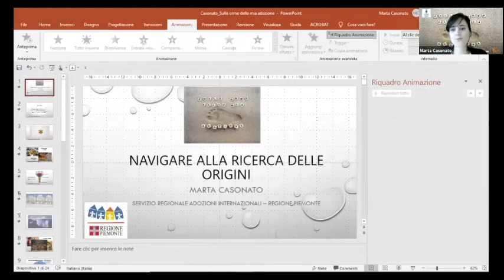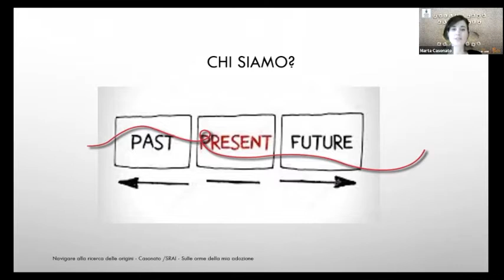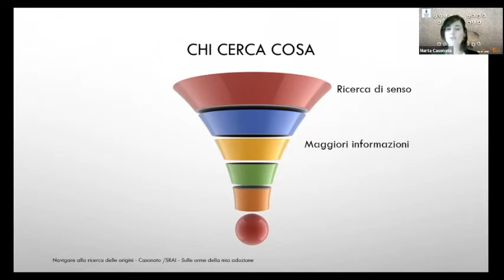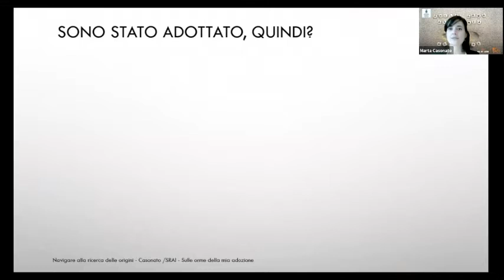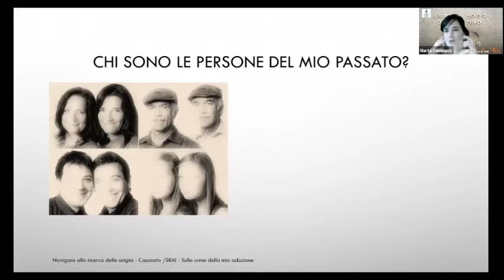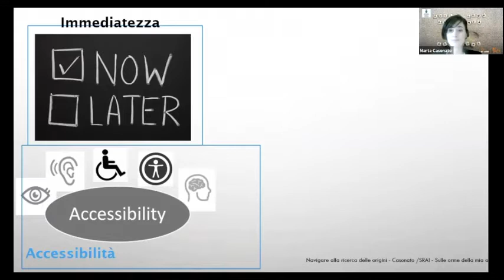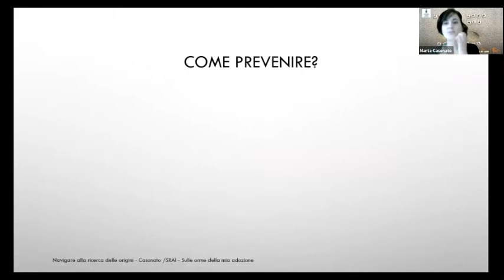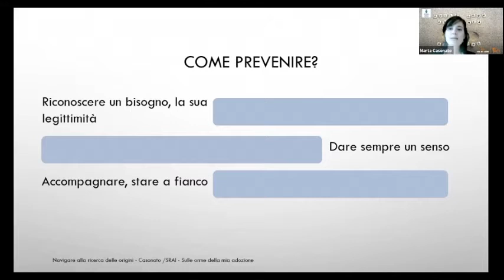Webinar - Sulle orme della mia Adozione - parte 2